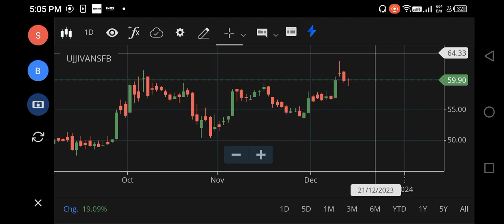UJJIVAN SMALL FINANCE BANK SHARE LATEST NEWS, UJJIVAN SMALL FINANCE BANK SHARE TARGET ANALYSIS PRICE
ujjivan small finance bank share vivek singhal,
ujjivan small finance bank share app kaise use kare,
ujjivan small finance bank share lena chahiye ya nahi,
ujjivan small finance bank share latest news in hindi,
ujjivan small finance bank share ipo review,
ujjivan small finance bank share in tamil,
ujjivan small finance bank share intraday trading,
ujjivan small finance bank share ipo,
ujjivan small finance bank share latest news in telugu,
ujjivan small finance bank share latest news in kannada,